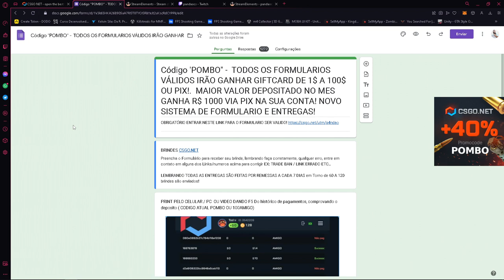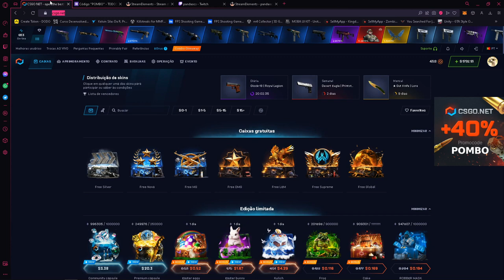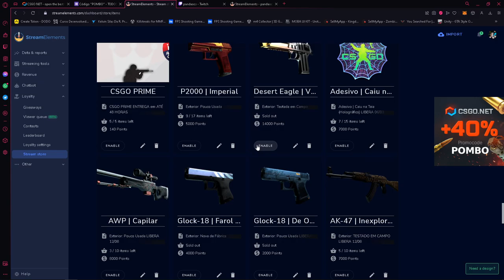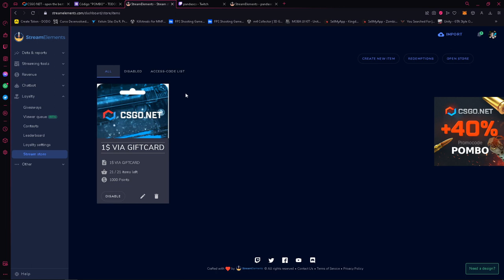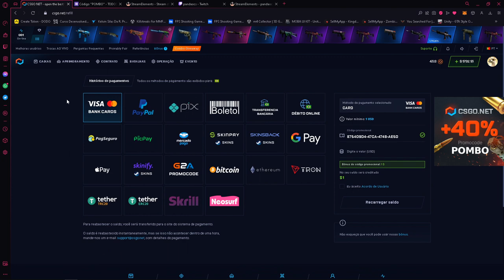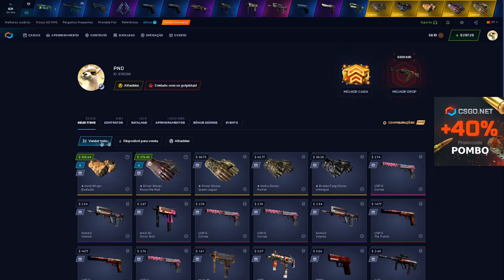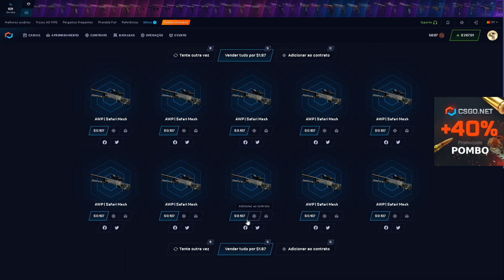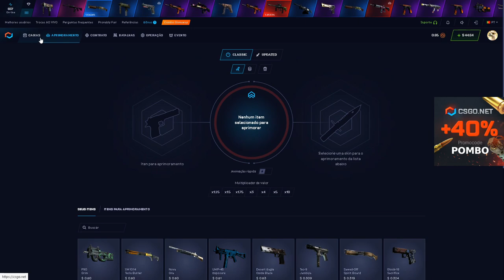AVISO SOBRE ENTREGAS de BRINDES - NOVO SISTEMA "AUTOMATICO" de BRINDES + AVISO